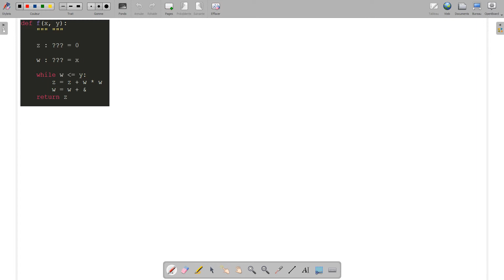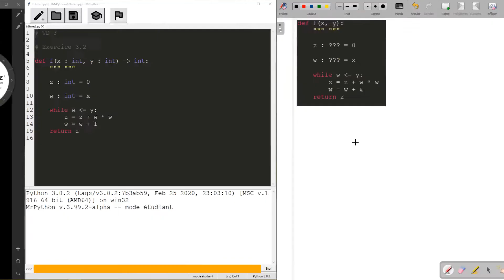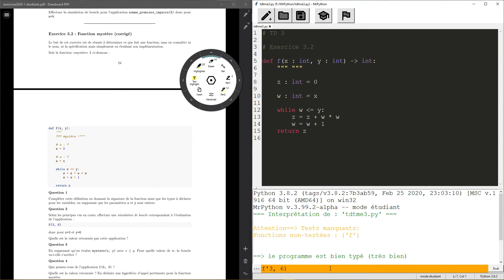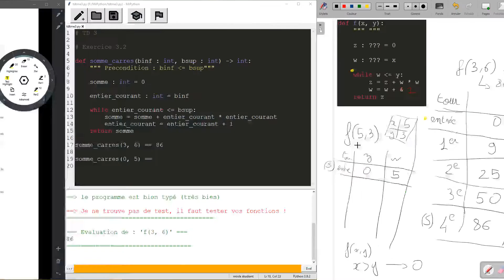Eléments de Programmation - TD3 - Exercice 3.2 : Mystère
TD/TME distanciel "Eléments de Programmation" de Sorbonne Université, complément du livre Eléments de Programmation (éditions Ellipses)

TD3 -  Exercice 3.2 Mystère